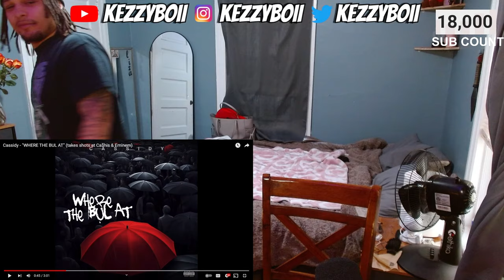CASSIDY RESPONSE!! - Cassidy - "WHERE THE BUL AT" (DISSES Ca$his & Eminem) REACTION